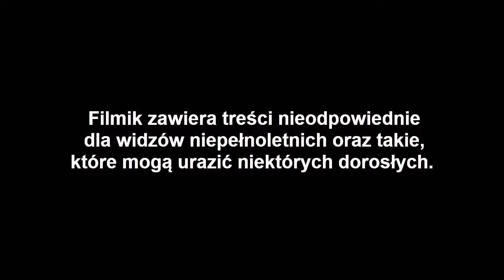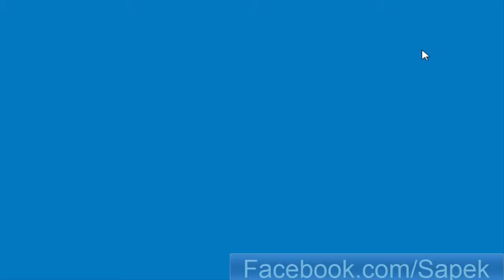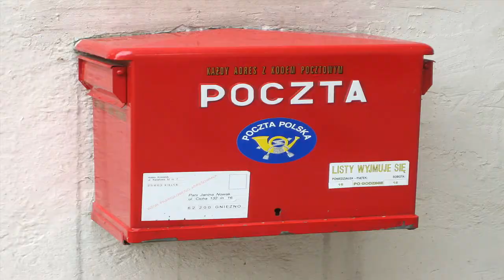Pokemon FireRed #3 - Brock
Siemka !
Jeśli spodobał Ci się filmik i chcesz kolejny , nie zapomnij go ocenić ;D
Trzeci odcinek z Pokemonów FireRed (W innym stylu) ;) Myślę że się spodoba .Dzięki że w ogóle zobaczyłeś ten odcinek.Jeśli masz jakieś spostrzeżenia pisz.Wszelkie uwagi biorę mocno do siebie i próbuje się poprawić.Dzięki ;)
Utwory:
►Rassell & Sabine Berezina - Hard Drop (Official Track) (2014)